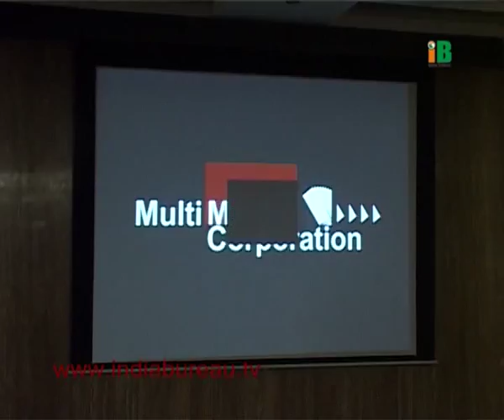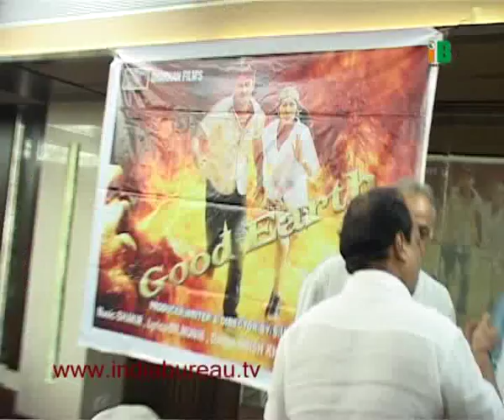Sunita Singh Birthday 5th August 2010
Video Title: Sunita Singh Birthday 5th August 2010
Category: NEWS